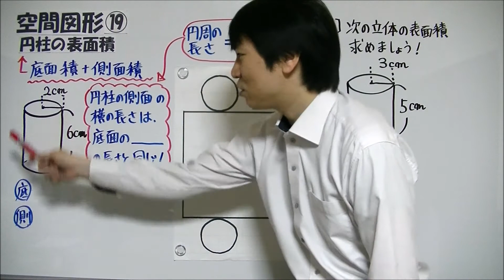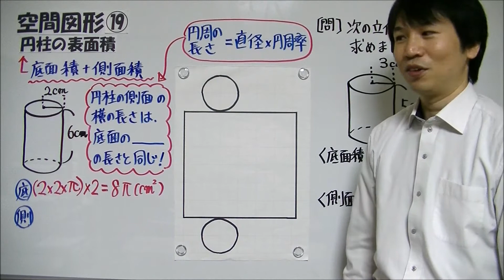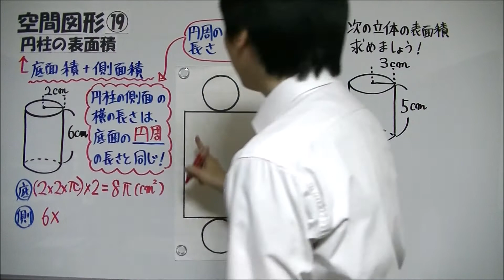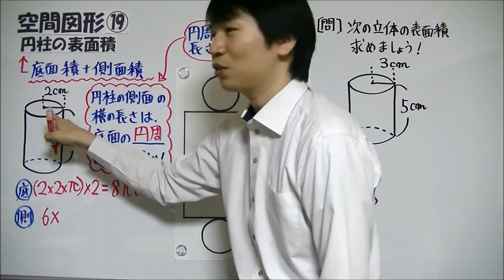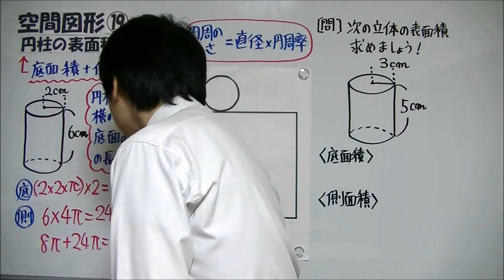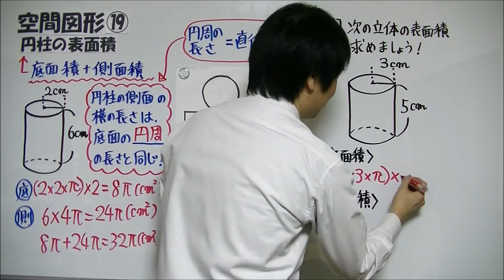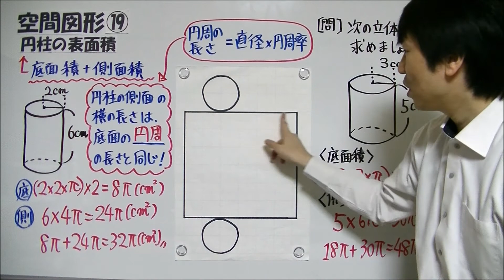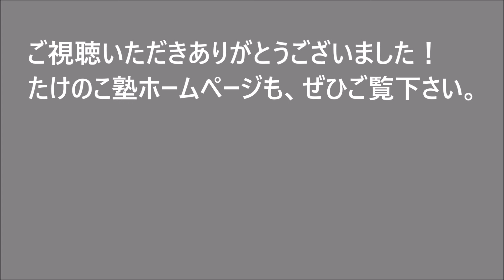中1数学【空間図形⑲】円柱の表面積の求め方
『中1数学 空間図形』の解説動画をまとめた再生リストを作成したので、ぜひコチラからご覧下さい⇒
前回の動画では『角柱の表面積の求め方』について詳しく説明していますので、ぜひご覧下さい

たけのこ塾のサイトでも、中学生の勉強に役立つ情報発信を行っていますので、ぜひご覧下さい

今回も、中1数学で学習する「空間図形」の授業動画をお送りいたします。
この動画では、「円柱の表面積の求め方」について詳しい授業を行っています。

立体の表面全体の面積のことを、「表面積」といいます。
さらに、底面の面積のことを「底面積」、側面全体の面積のことを「側面積」といいます。

よって、円柱の表面積を求めたい場合、
上下2つの底面積と側面積をたせば、表面積を求めることができます。
また立体の表面積を求めるとき、慣れるまでは展開図をもとにすると求めやすくなります。

円柱の側面積は長方形ですが、その縦の長さは円柱の高さと、その横の長さは底面の円の円周の長さと、それぞれ同じになります。
よって、円柱の側面積を求めたいなら、
円柱の高さ×底面の円周の長さ
を計算すると求めることができます。

もし底面の円が半径が3㎝で、高さが10㎝の円柱があったとします。
この円柱の表面積を求める場合、底面の円の面積は"3×3×π=9π(㎠)"なので、"9π(㎠)×2=18π(㎠)"になります。
底面の円の直径が6π㎝で、これが側面の横の長さと同じなので、側面積は"10×6π=60π(㎠)"になります。
よって表面積は、"18π＋60π=78π(㎠)"になります。

今後も中学数学の授業動画をアップロードしていく予定です。よろしくお願いします。
葉一先生の動画でも「円柱の表面積の求め方」について、詳しい説明をされているので、参考にしてみて下さい